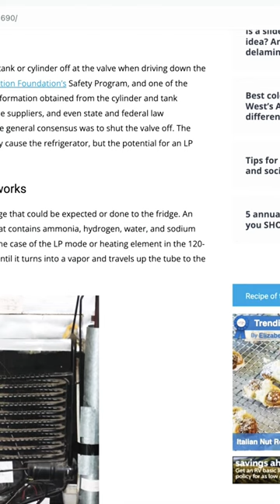😱 THIS IS DANGEROUS -- 👉 RVers STOP DOING THIS IMMEDIATELY! 👈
Here is why RVers owners should immediately stop doing this common practice! Watch our full video for more safety tips!